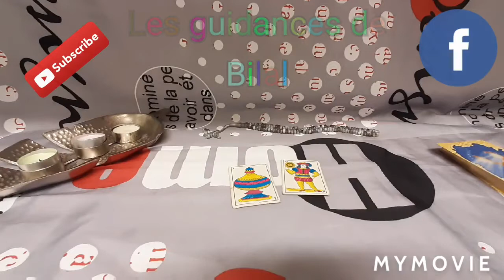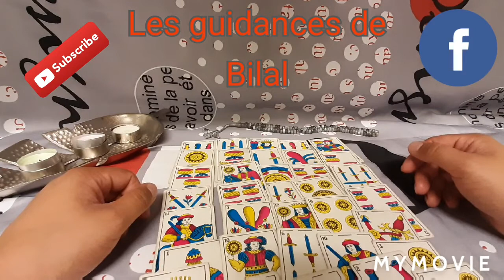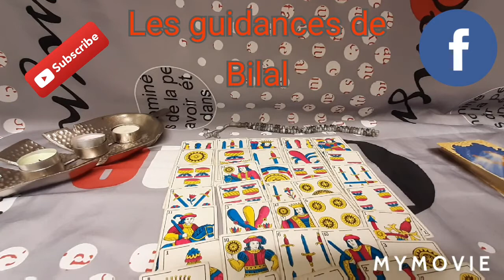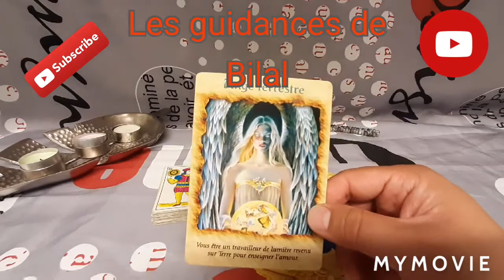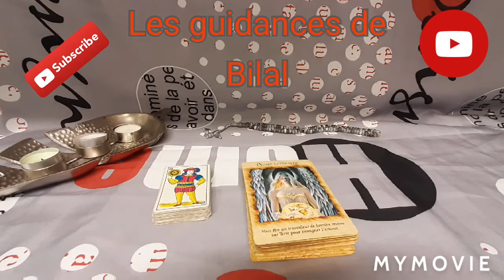Tirage pour les signes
@Les guidances de Bilal et illy tarot

➖Le paiement doit être envoyé à un proche
✅ Contacté nous pour avoir lien

⚠️Attention me contacter uniquement afin de convenir d'un rendez-vous.

 Messenger et Facebook: Bilal guidance